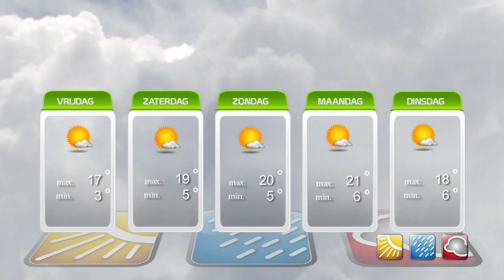Gerrits Weerpraot - 27 maart 2014